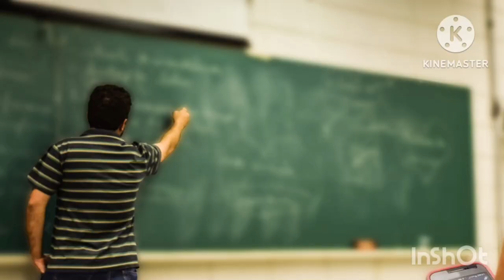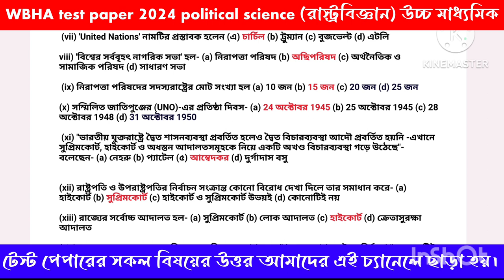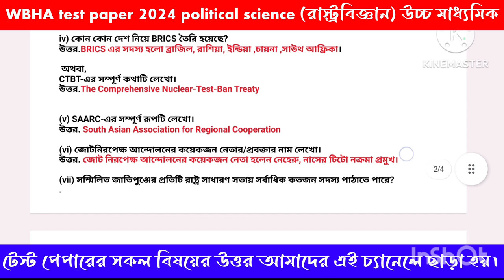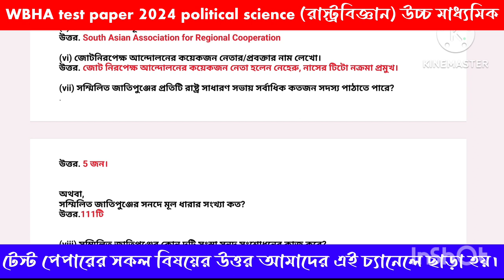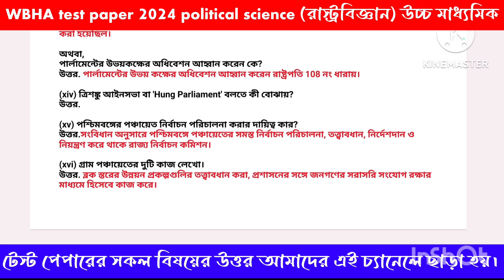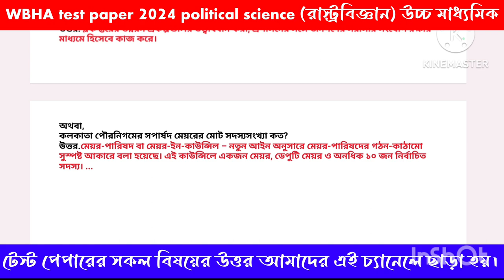WBHA test paper 2024 answer || political science MCQ &SAQ page c-1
WBHA Test paper 2024 class12 📝WBHA test paper 2024 ||Bengali A-01 inter school

প্রিয় ছাত্র-ছাত্রী
আমার ইউটিউব চ্যানেল @helpforeducation7647
তোমাদের সকলকে স্বাগত জানাই।

about this video : এই ভিডিওটিতে আমি উচ্চ মাধ্যমিক 2024 সালের পরীক্ষার্থীদের সুবিধার্থে সদ্য প্রকাশিত WBHA higher secondary test paper এর বাংলা প্রথম সেট প্রশ্নপত্রের এমসিকিউ ও এস এ কিউ নির্ভুল সমাধান আলোচনা করেছি।
আশা করি তোমরা উপকৃত হবে।

এই চ্যানেলে নিয়মিত WBBSE & WBCHSE এর স্কুল পড়ুয়াদের জন্য নিয়মিত বাংলা বিষয়ে অনলাইন পাঠদান বাংলা ব্যাকরণ আলোচনা , রচনা গদ্যাংশ ও কবিতার ব্যাখ্যা গল্প
ও কুইজের মতন নানান বিষয়ে ভিডিও দেওয়া হয়।
সমস্ত শ্রেণীর সাজেশন ভিডিও এই চ্যানেলে পেয়ে যাবে।

hs wbha test paper solve 2024 bengali hs test paper solve 2024
hs test paper solve 2024 Bengali
wbha hs test paper solve 2024 bengali
hs abta test paper 2024 Bengali solved
hs test paper solution 2024 Bengali hs wbha test paper solved 2023 Bengali
wbha 2024 hs test paper solve 2024
wbha hs test paper solved bangla 2024
wbha test paper
wbha 2024
Bengali SAQ Ans
বাংলা সমাধান 2024
উচ্চ মাধ্যমিক WBHA টেস্ট পেপার বাংলা সমাধান 2024
উচ্চমাধ্যমিক WBHA 2024 টেস্ট পেপার বাংলা সমাধান
উচ্চ মাধ্যমিক টেস্ট পেপার 2024
উচ্চ মাধ্যমিক টেস্ট পেপার সমাধান 2024 বাংলা
উচ্চ মাধ্যমিক টেস্ট পেপার এর উত্তর
ডাবলু বি এইচ এ টেস্ট পেপার সমাধান
উচ্চ মাধ্যমিক 2024 টেস্ট পেপার উত্তর
hs 2024 Bengali suggestion
hs 2024 test paper solve
hs challenger
Ray and Martin
scientific suggestion
hs test paper answer
উচ্চ মাধ্যমিক টেস্ট পেপার বাংলা সলভ
ক্লাস টুয়েলভ টেস্ট পেপার
hs 2024
উচ্চ মাধ্যমিক টেস্ট পেপার এর সংক্ষিপ্ত উত্তর
উচ্চ মাধ্যমিক টেস্ট পেপার 2024 solution
উচ্চ মাধ্যমিক টেস্ট পেপার সমাধান 2024
hs test paper solved 2024
abta test paper solve
wbta test paper solve
hs abta test paper
he paread tact nomor 2024
hs parsad test paper 2024
hs test paper 2024 bangla